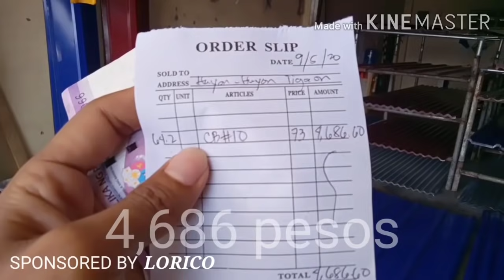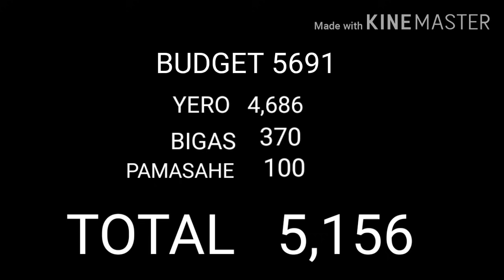(Part 5) BAHAY SA TABI NG KALSADA APAT NA BATA LANG ANG NAKATIRA